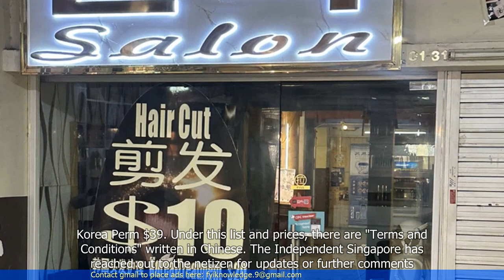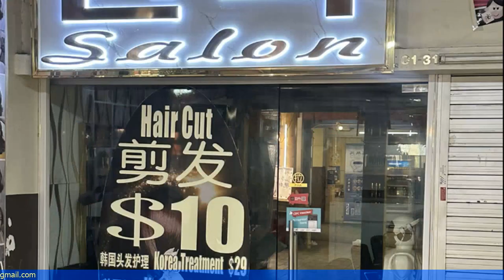Customer shocked after getting $20 haircut charge because salon said $10 advertised price is for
"🆈🅾🆄🆃🆄🅱🅴: - Customer shocked after getting $20 haircut charge because salon said $10 advertised price is for members only

1. A customer in Singapore was shocked to be charged $20 for a haircut instead of the advertised price of $10.
2. The salon claimed that the $10 price was only for members and the customer was not a member.
3. The customer argued that there was no mention of the membership requirement in the advertisement.
4. The incident sparked a debate on social media about transparency in pricing and the importance of clear communication.